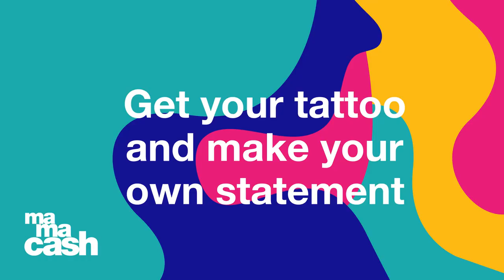Georgina Orellano talks about what MyBodyIsMine means to her.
In the face of continuing limitations on our safety, choices and self-expression, the MyBodyIsMine campaign calls on women from all walks of life to share their stories.

Despite the widely different contexts, many of the obstacles we face and the dreams we pursue are universal. By sharing experiences and listening to others, MyBodyIsMine emboldens women to demand the right to lead the life they want and deserve.

Get your own tattoo at mybodyismine.com and share your personal statement on Instagram along with a selfie wearing your MyBodyIsMine tattoo.